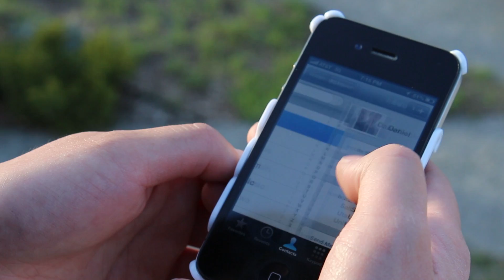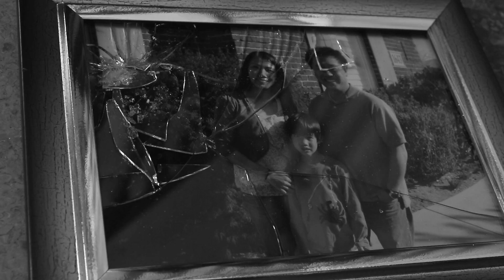ELMS - "Misconnect" Official Music Video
This has been an amazing and miraculous journey - we would not have been able to do any of this without Blooming Studios! (Thanks Ebbie and John!) So check out their channel and website!

Special Thanks to: Yuko Okamoto, for coming up with such a beautiful melody; and our amazing actors: Daniel, Howard, Annie, Taisei (and Jerin).

We hope you enjoy this, but more importantly are able to take away something from its message.

***Dedicated to Lynne...for your faith, courage and example.***

Lyrics:

...We're sorry you have reached a mind that has been disconnected or is no longer in service...

You live a life, a double life
Of secrets and mental strife
Of honest hope and grey lies
Tell me (tell me), tell me (tell me) do you wanna try?

Your mask is cracking at the seams
You're not happy so it seems

If you feel pain you can feel love
Don't avoid, it's a blessing from above
Though the world is making this a trend
You are more than this, don't choose to bend

Wounded hearts and broken homes
Distant minds, would you have known?
Shattered glass and broken frames
Tell me (tell me), will it (will it) ever be the same?

Just hang on, don't you disconnect
Don't hate yourself when you misconnect

You wonder why you need to stop
Here's the why - because you cannot
Is it worth the ultimate cost?
When everything you loved is lost?

(Please, please, be strong) Please hang on you can be strong
Forgive yourself, it isn't wrong

Though the world wants you to bend
Don't give up, you set the trend.

...If you feel you have reached this realization in error, please check back and try again later...